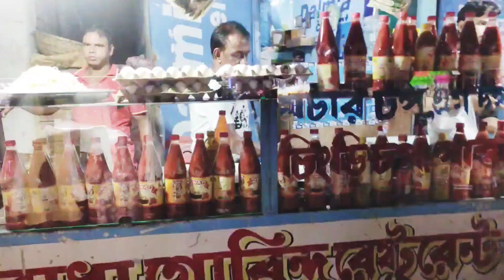দুর্গাপুর ইছাপুরে ৩০৮ বছর পুরোনো গঙ্গাপূজা সাথে বিশেষ আর্কষণ মেলা | 2024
Ichhapur Ganga Puja Mela 2022 | Durgapur Mela | Durgapur Ichhapur Mela | Ganga Puja Mela | Durgapur @RBHCREATIONDurgapurদুর্গাপুর ইছাপুরে বহু পুরোনো গঙ্গাপূজা সাথে বিশেষ আর্কষণ মেলা || Durgapur Ichapur Ganga Puja 2023 @bengaldotcom1403গঙ্গা পূজার মেলা//সাহাপুর-বাগাখালী//Ganga Puja Mela// @sonalibangla4